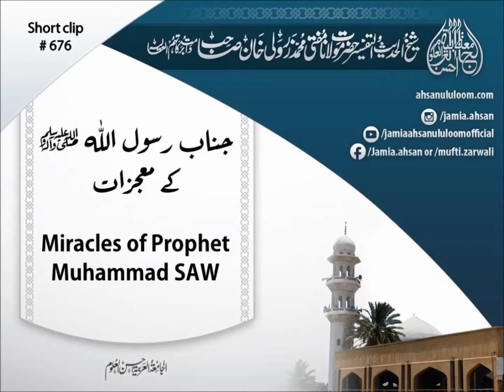Miracles of Prophet Muhammad SAW | جناب رسول اللہ ﷺ کے معجزات | SC676 | Mufti Zarwali Khan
SC676
Miracles of Prophet Muhammad SAW
جناب رسول اللہ ﷺ کے معجزات
Janab e Rasool SAW k moajjizaat

Bayan by: Molana Mufti Mohammad Zarwali Khan Sahab